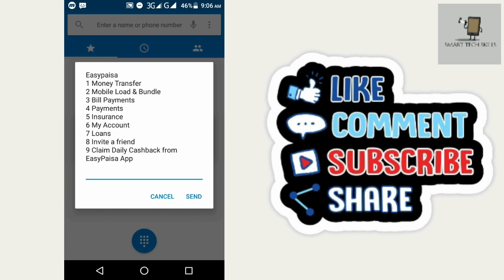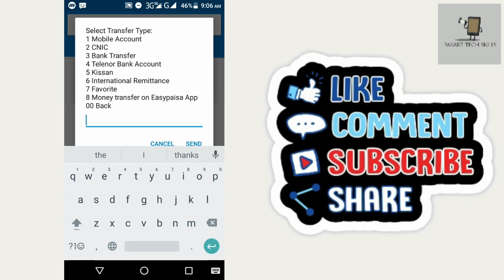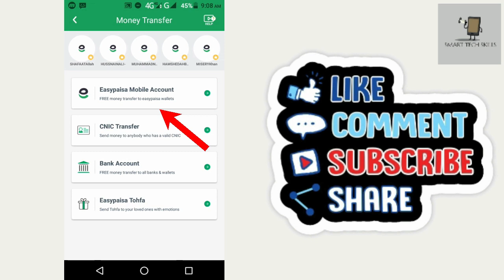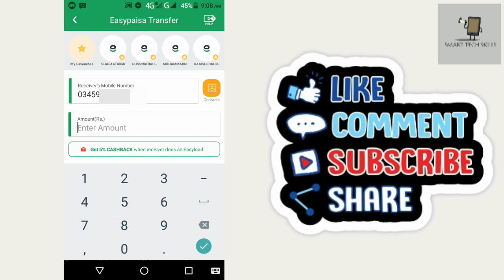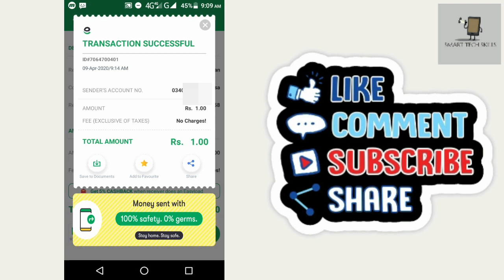How to Transfer Money From Easypaisa Mobile Account to other Easypaisa Mobile Account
In this video tutorial i will gonna show you How to Transfer Money From Easypaisa Mobile Account to other Easypaisa Mobile Account